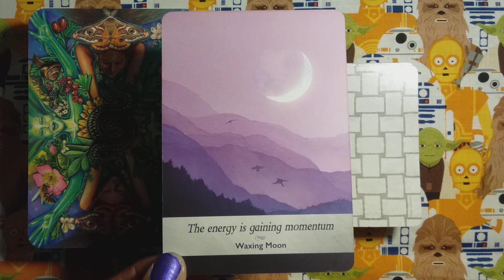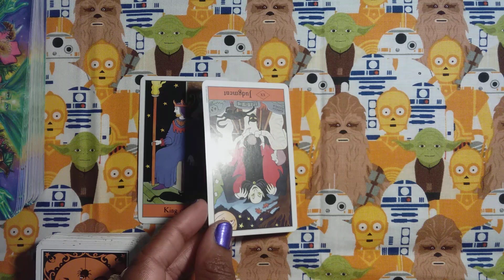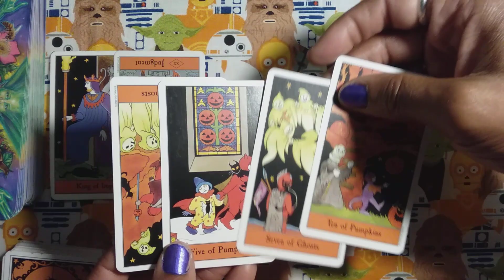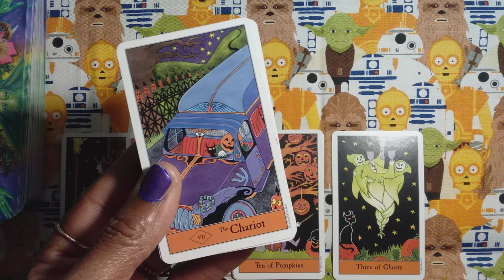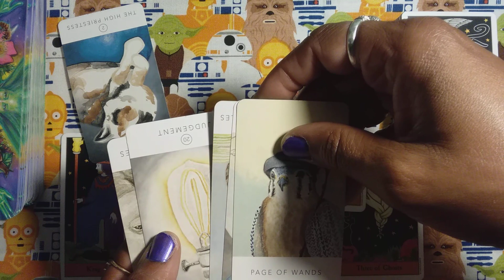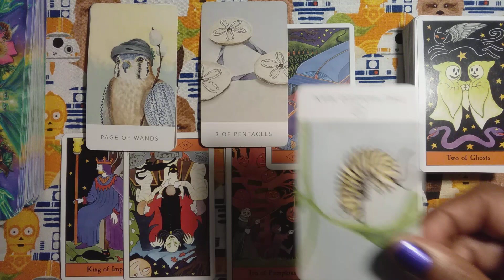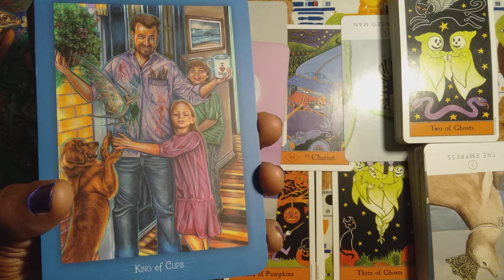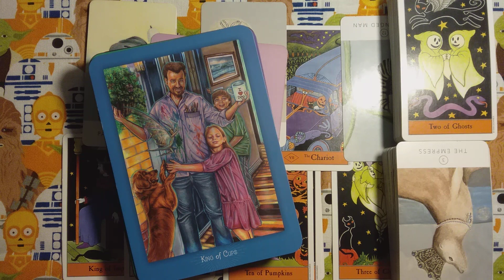Virgo Moon💚 "Negative Spells Dispelled! Great Love Is Here." 🍫Love, Money & Boo!👻 Intuitive Tarot🎃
Enjoy your deserved treats, goodies, comfort, love and peace. You provide a lot to this world and deserve to have all of the luxuries that you desire.

Stay Winning!🤪